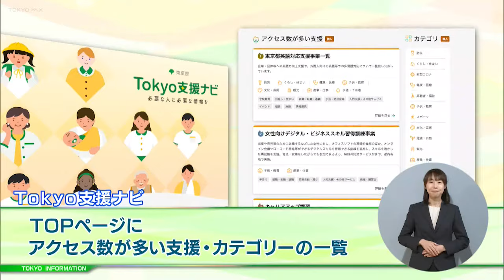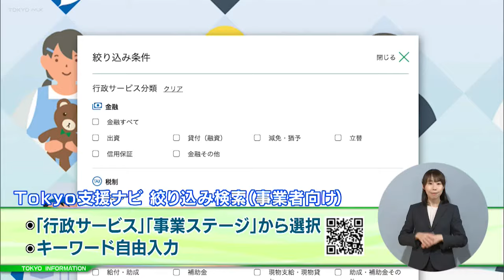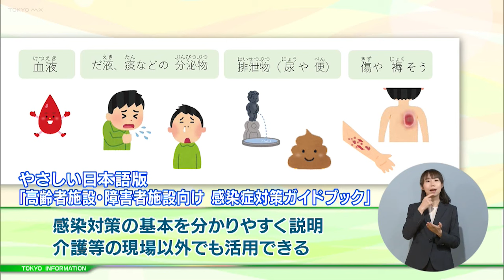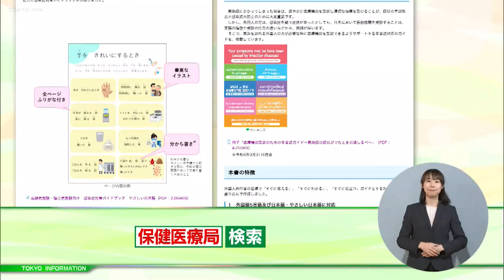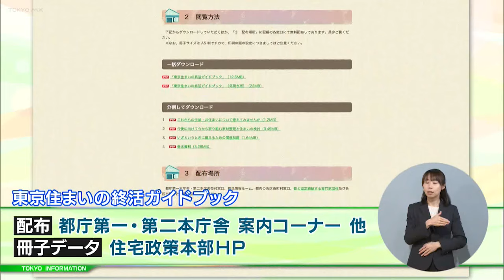東京インフォメーション 2024年4月3日放送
■支援情報サイト「Tokyo支援ナビ」
■都が支援  燃料電池ごみ収集車
■“やさしい日本語” 感染対策＆受診ガイド
■「東京住まいの終活ガイドブック」